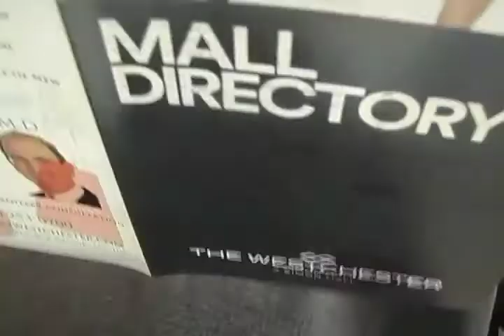Link Up Summer 2014 PSA "Use A Mall Map"